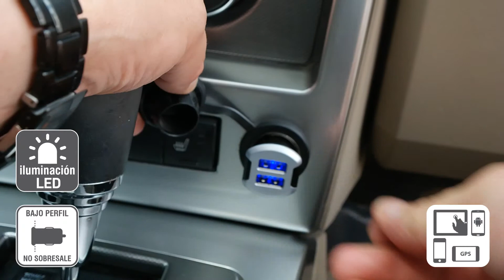Scosche revolt silver